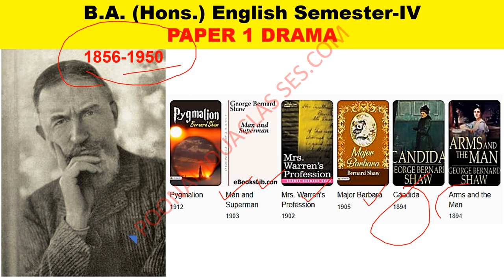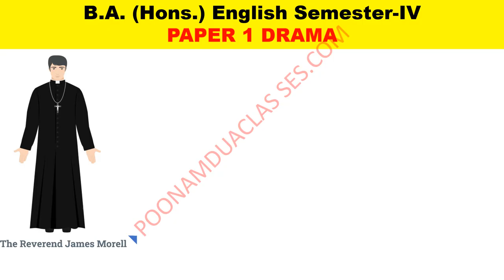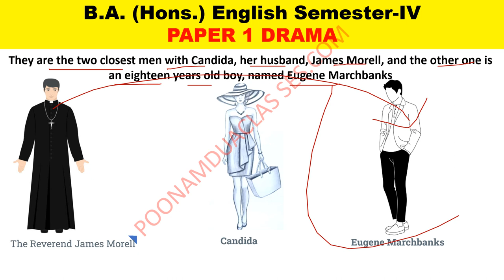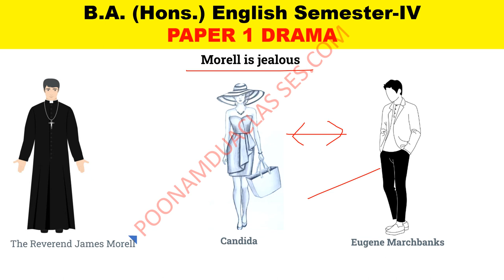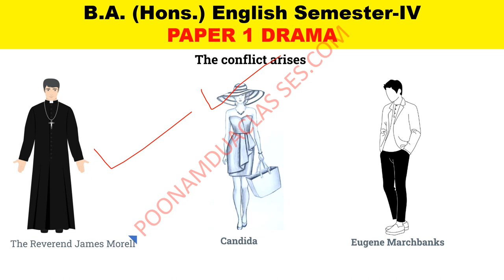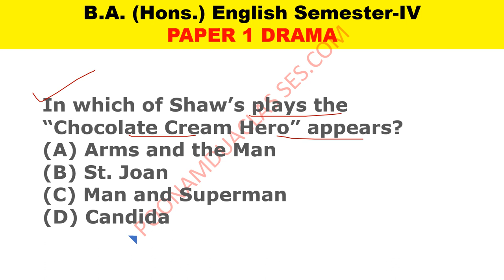Semester-Iv Paper 1 Drama G B Shaw Candida BA English Honours Lucknow University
Semester-Iv Paper 1 Drama

Unit-I : Ten short-answer questions based on the entire course including three passages for
explanation.
Unit-II : Social and Intellectual Background
Unit-III : Henrik Ibsen : *A Doll’s House
Unit-IV : George Bernard Shaw : *Candida
Unit-V : J M Synge : *Riders to the Sea
Anton Chekhov : *A Marriage Proposal